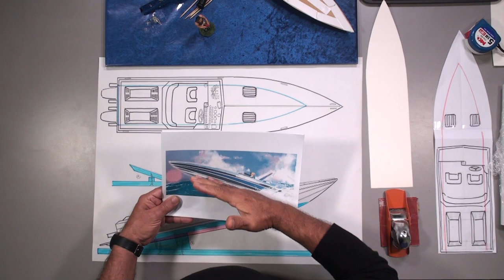Speed Boat Cake Tutorial (preview)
This is a preview for the Speed Boat Cake Tutorial at YenersWay.com.